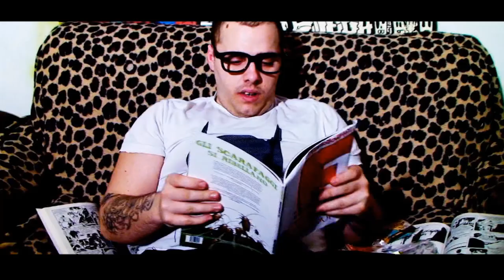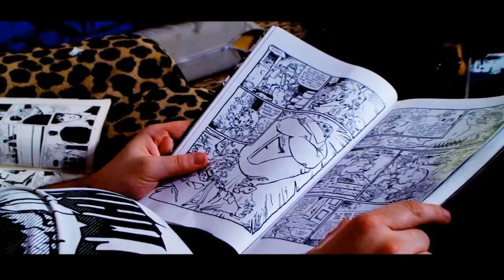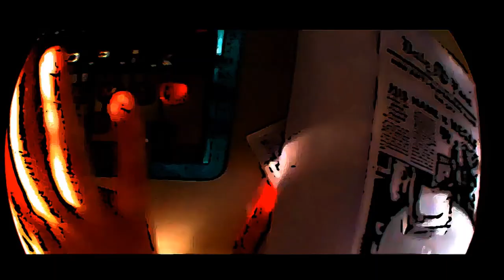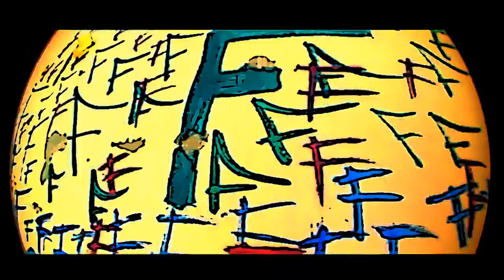FAT MC - F120 (OFFICIAL VIDEO) Prod. LIL BAC (Reefer stories Part 1)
Fat Mc & Lil Bac - L'Anello (2010)
Overkill Army

ALLEVAMENTO P7 VDMKRZ
Regia.Nick Montù
Montaggio.Meg.RT